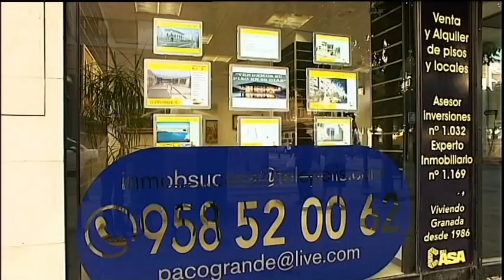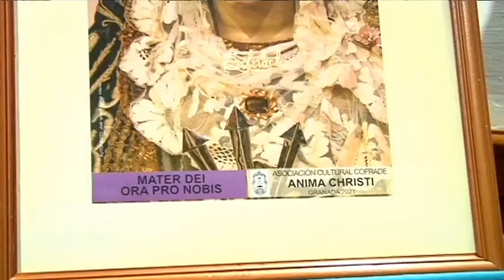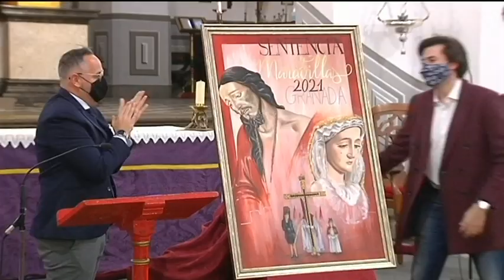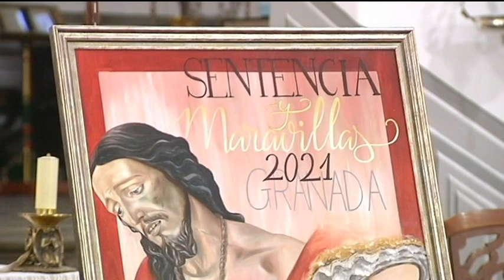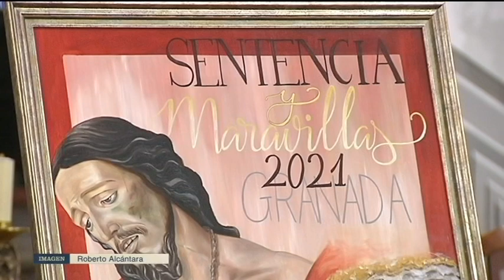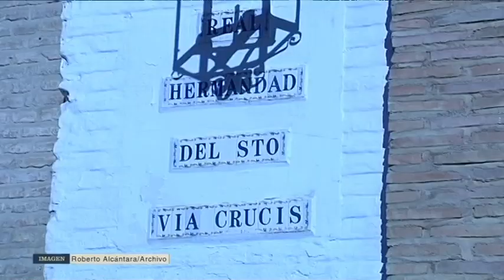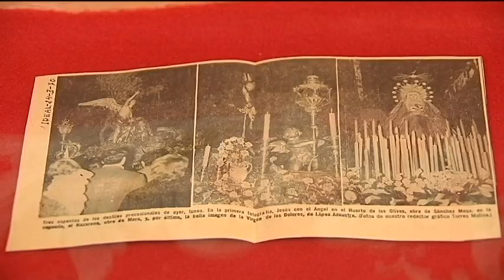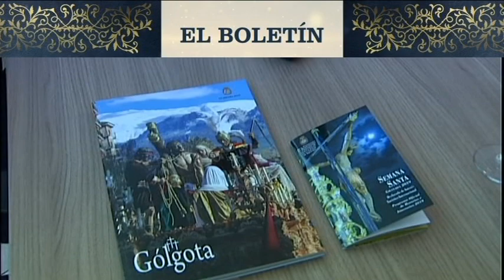GRANADA COFRADE 10 de Marzo de 2021